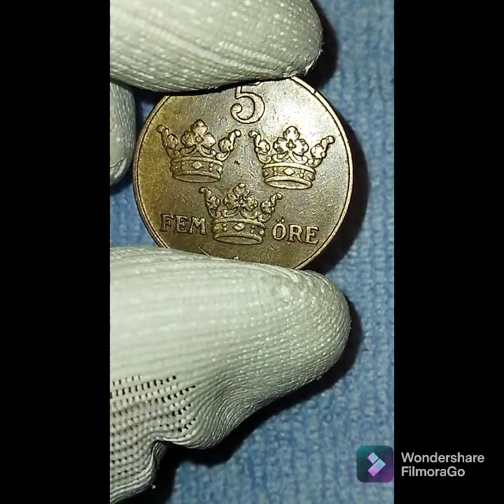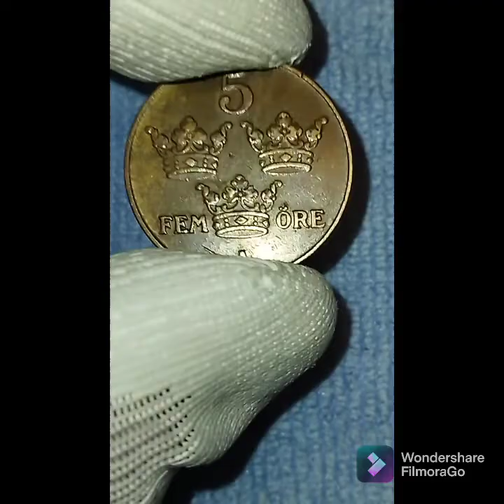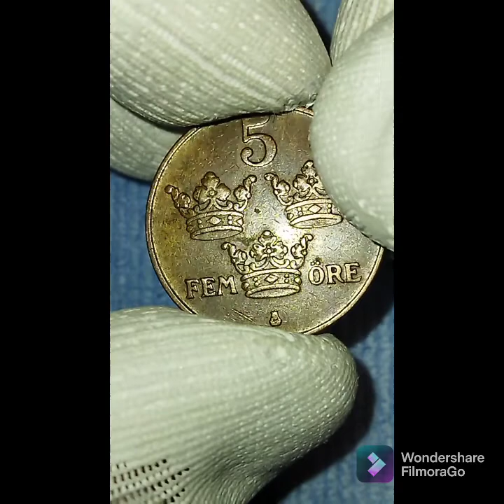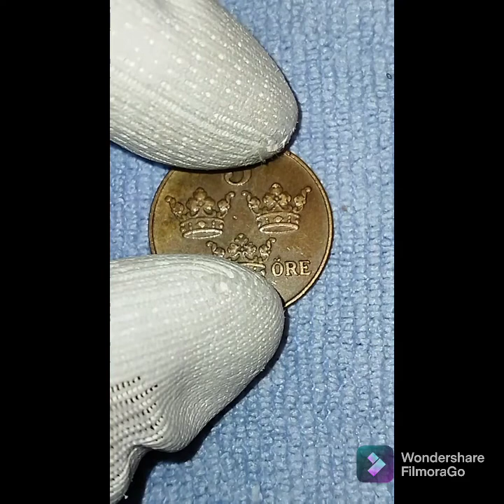Sweden 5 ORE coin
Crowned double monogram of King Gustaf V of Sweden divides date and the King's motto around the rim